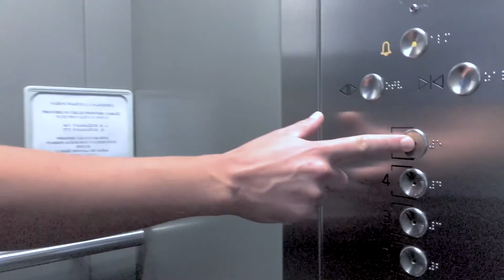Prodej bytu - 2+kk | Tibetská, Praha - Vokovice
Prodej bytu v Praze